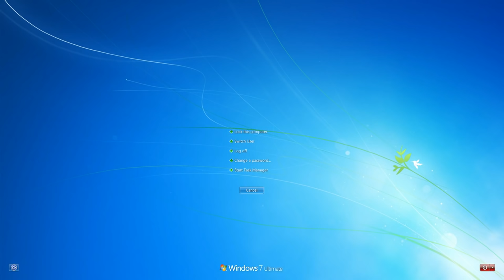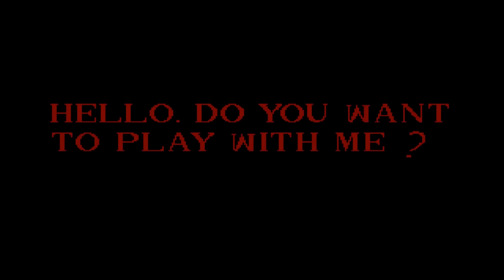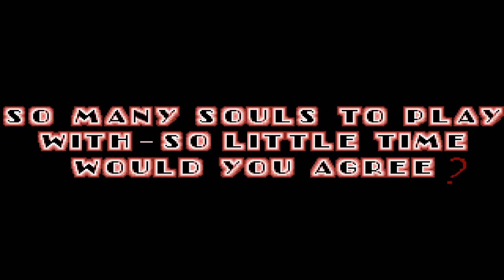Sonic.exe Give Ups -Secret Ending Good Ending LOL Ending - Lets play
Does Robotnik swiggity or does he swoggity? why is knuckles having such a good time? How is Tails SO BIG? Is sonic the master of the OOF?
DON'T DELAY FIND OUT TODAY!

Sonic.exe Give ups
by Siniy_Yozhik @Siniy_The_Yozhik